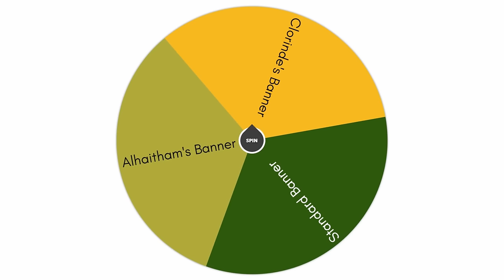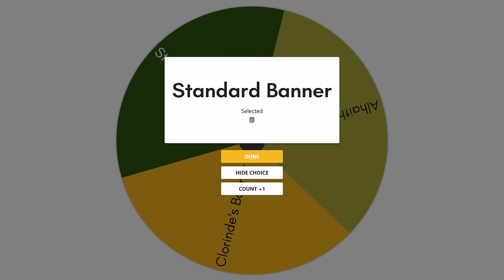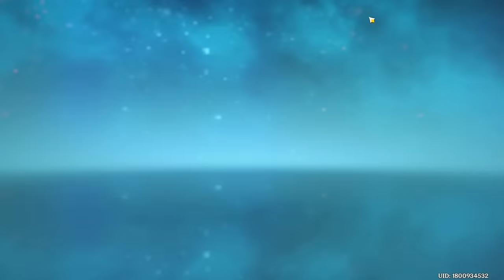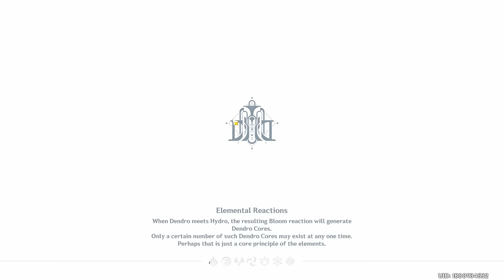This EARLY 5 STAR Changed EVERYTHING - Random DPS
In this episode of your favourite Genshin Impact series, I farm for Kaeya, and do some pulls...But then the unexpected happens.

- SERIES RULES -
1: First 4-star character I pull is the DPS on one team

2: First 5-star character I pull is the DPS on the other team

3: I have to pull on the Standard banner until I get my first 4-star character.

4: Every banner I wish on afterwards is decided randomly by a wheel picker.